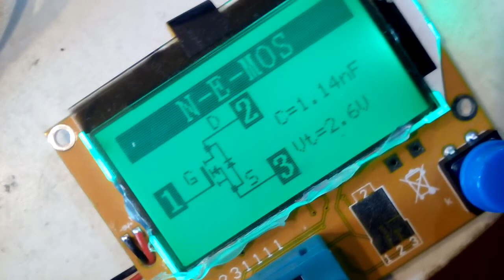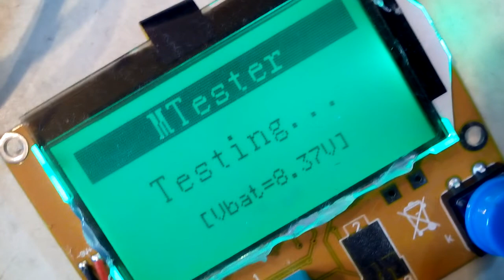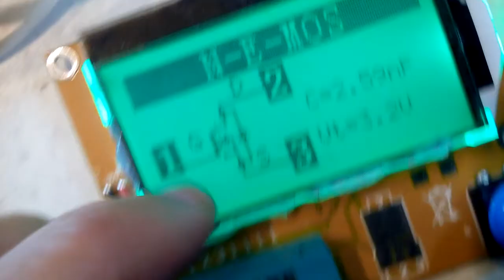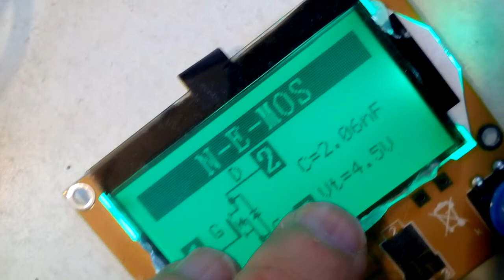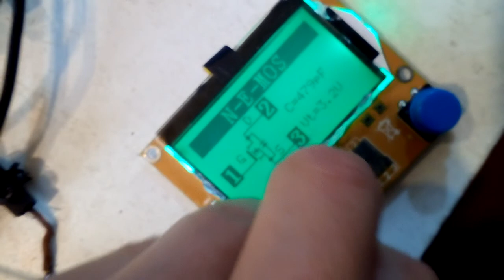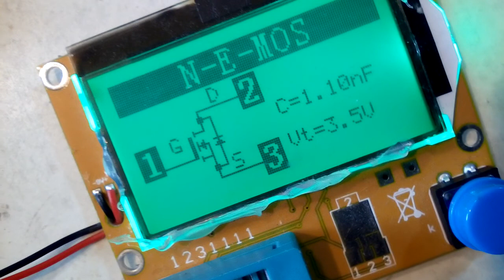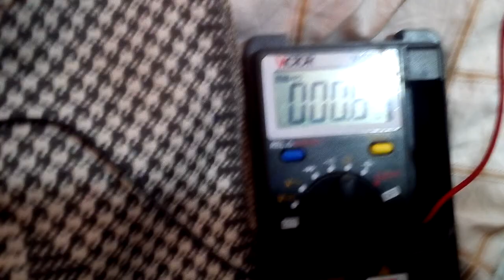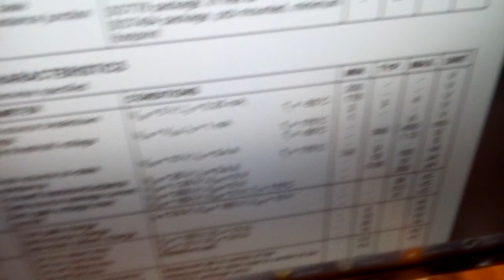Как отличить полевые оригинальные транзисторы от подделок? 20170708 105231